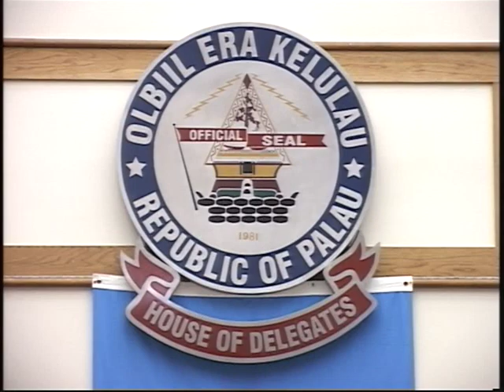6th Day 5th Special SessionHOD 11th OEK 12/22/21(pt.1)